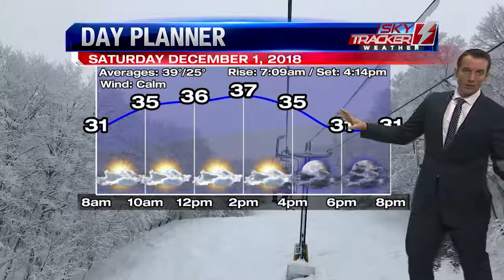Matt Woodward Half Time Report (11/30/2018)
A record of the half time report from November 30th, 2018.

Two minute half time report directed by Matt Woodward.